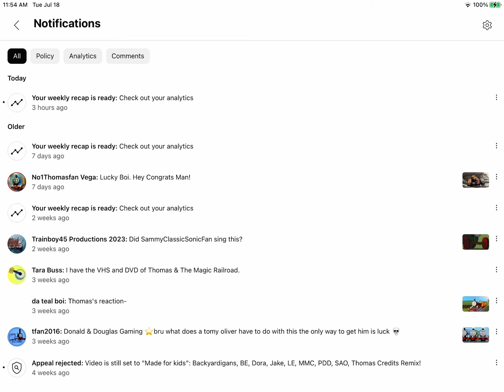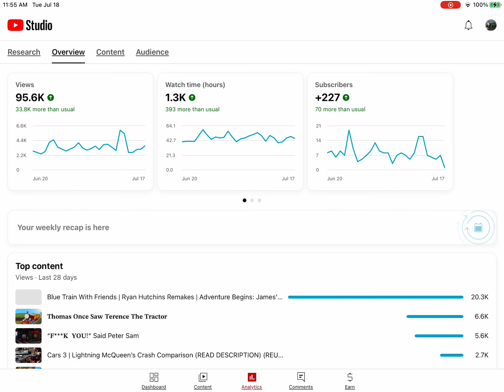Another Weekly Recap